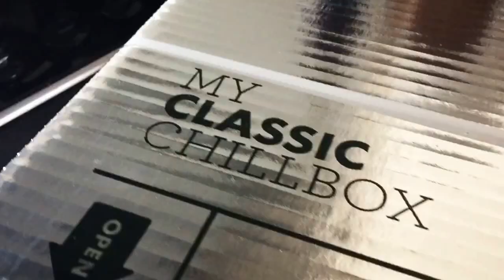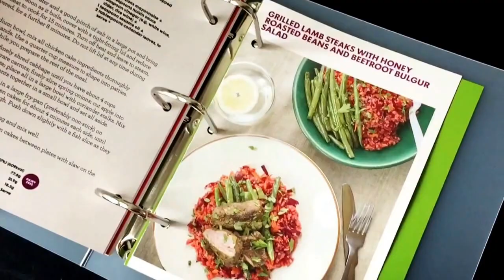Our first My Food Bag delivery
Today we got our first My Food Bag delivery! Looking forward to trying all these yummy new foods, and anything that stops my wife going near a shop is a good thing!